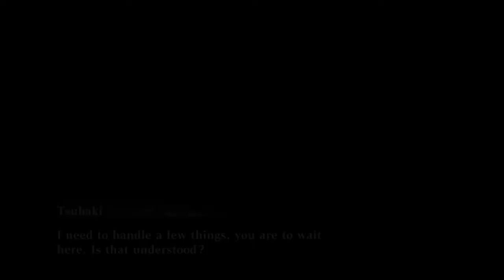God Eater Resurrection / Commentary: Part 37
New fashion!